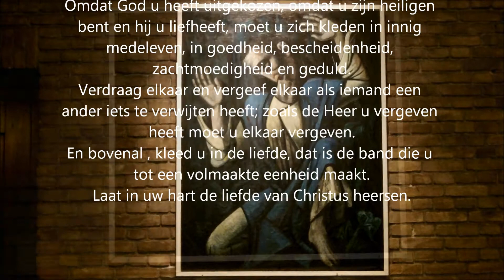Goede Vrijdag - Vredeskerk - Amsterdam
In de Vredeskerk in Amsterdam hangen op dit ogenblik 2 schilderijen van Pieter van Velzen die op een wel heel bijzondere en indringende manier iets laten zien van het lijden van Jezus Christus. In deze video impressie weergegeven met het lied "O hoofd vol bloed en wonden" van J. S. Bach gespeeld door J. Zwart.
De bijgevoegde tekst is van Paulus waarin hij spreekt over vrede.
Dat het toepassen van zijn woorden geen eenvoudige opgave of zelfs onmogelijk is zal voor iedereen duidelijk zijn.
Maar dan in de Goede Week en vooral op Goede Vrijdag als ik me probeer te realiseren wat Jezus Christus voor mij en voor een ieder van ons persoonlijk heeft gedaan.

Paulus in de brief aan de Kolossenzen hoofdstuk 3 vers 12 - 15
"Omdat God u heeft uitgekozen, omdat u zijn heiligen bent en hij u liefheeft, moet u zich kleden in innig medeleven, in goedheid, bescheidenheid, zachtmoedigheid en geduld.
Verdraag elkaar en vergeef elkaar als iemand een ander iets te verwijten heeft; zoals de Heer u vergeven heeft moet u elkaar vergeven.
En bovenal , kleed u in de liefde, dat is de band die u tot een volmaakte eenheid maakt. Laat in uw hart de vrede van Christus heersen".